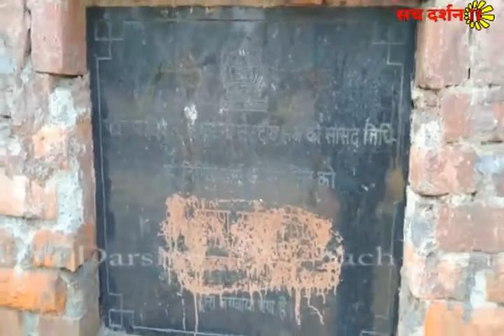सरकार की स्वच्छता मिशन अभियान की पोल खोल रहा दिल्ली का शिव विहार इलाके का बदहाल पार्क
देश है सच के साथ, बाकी सब बकवास ,.

Sach Darshan is a 24-hour Hindi News Web & Mobile TV channel. We covers latest news in politics, entertainment, bollywood, business and sports etc. Sach Darshan TV can be viewed LIVE on your mobile . For Live with broadband connection click on the Live menu at our . Sach Darshan is India's best Hindi Web & Mobile TV Channel.